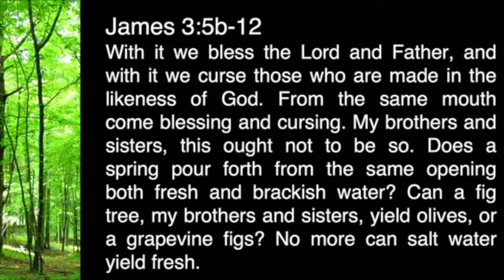MIPC Sermon 9 26 2021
Mercer Island Presbyterian Church
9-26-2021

Sermon: Pastor Dan Hammer
James 3:5b - 12
Revised Common Lectionary, Proper 19, Year B

"We want freedom and justice and a chance to build for ourselves. And if we must set the world on fire...we will, like other men, die for the realization of our dreams."
~ Josephine Moody, January 1942